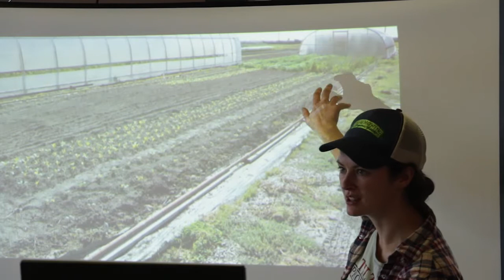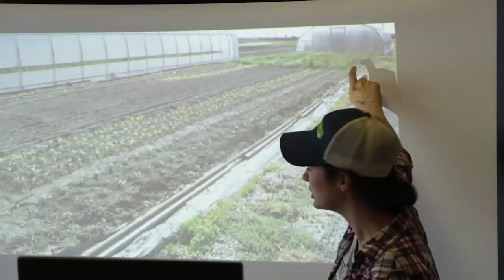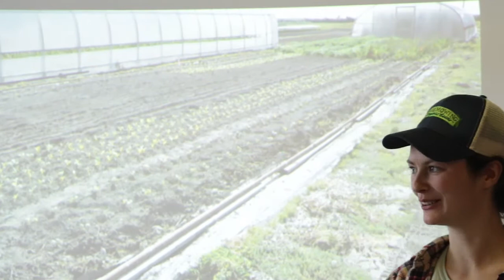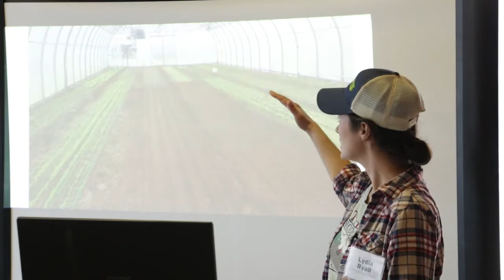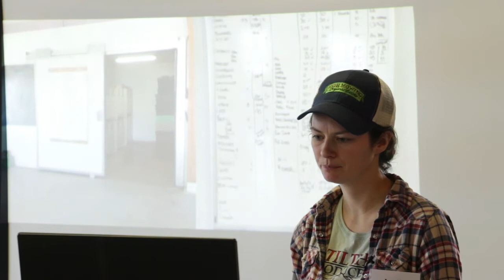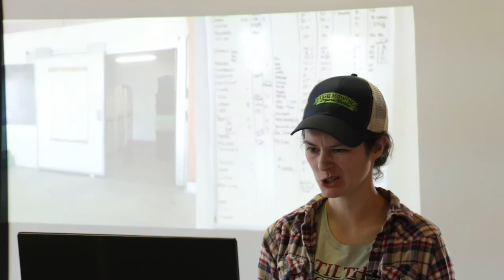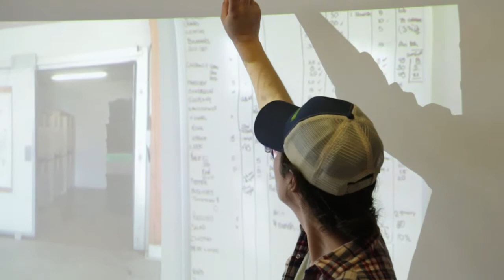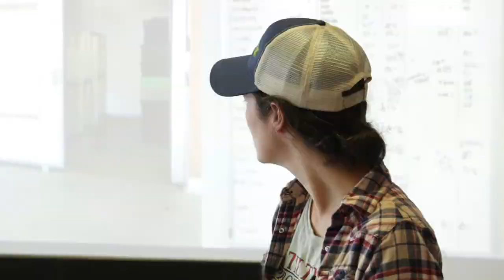BCAFM Conference 2015: Extending the Season and Post-Harvest Handling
Presentation by Lydia Ryall, Cropthorne Farm, 2014 Outstanding Young Farmer

Extending the season: topics include row cover, moveable and non-movable greenhouses, potential storage crops, raised beds, spring crops from a fall planting.

Post Harvest Handling Infrastructure: Walk in coolers, barn layout, types of bins, pallets, and other tools used in post harvest.